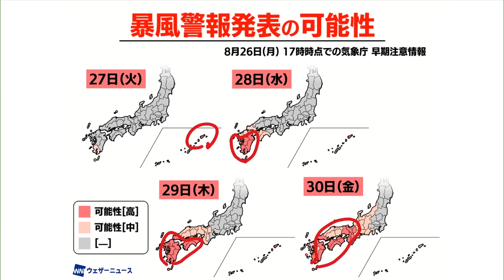【台風10号】離れた場所でも大雨・突風のおそれ アウターバンドで過去にスーパーセル・竜巻の事例も 2024年8月26日 予報センター解説